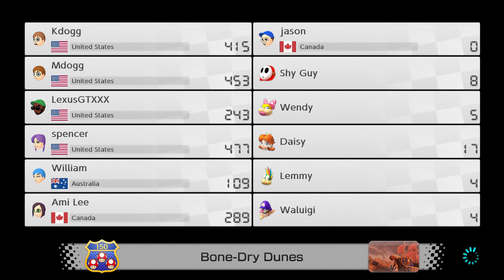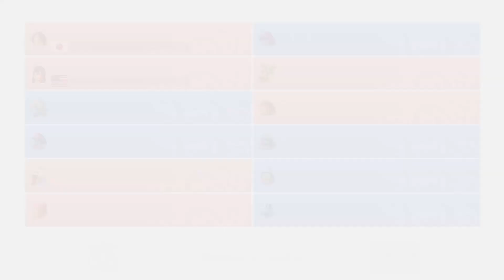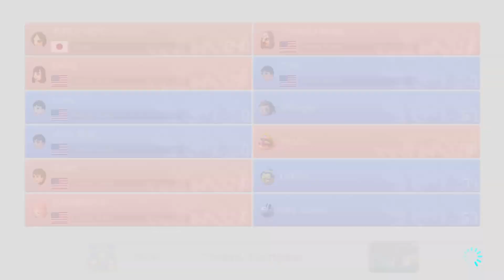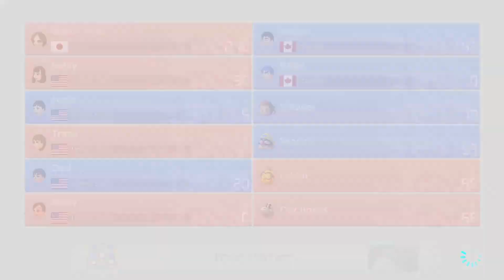Schizophrenia commentary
I forgot to record Elis voice ._.